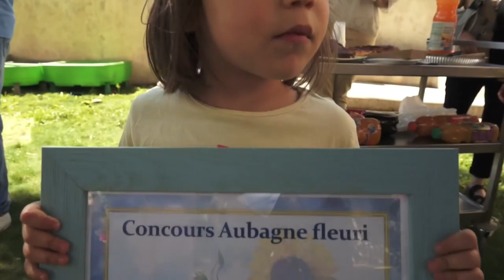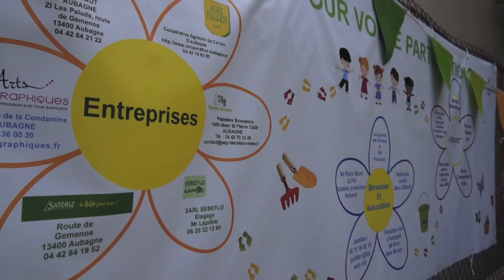Un jardin extraordinaire à la crèche de la Delphine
Jeudi 10 juillet a été inauguré le jardin du multi-accueil de la Delphine, dans le centre-ville d'Aubagne (à côté de la MJC L'Escale). L'occasion de découvrir le travail mené depuis 3 mois par l'équipe de la crèche autour de Christine Monti, directrice adjointe de la structure.
Un jardin déjà reconnu, puisque récompensé au mois de juin par le jury d'Aubagne fleuri.
C'est d'un projet autour de la nature qu'a germé l'idée de faire pousser ce  jardin. Une dynamique s'est mise en place au fur et à mesure que des partenaires rejoignaient le projet.
Aujourd'hui, les petits (qui ont entre quelques mois et 3 ans) ont le plaisir de cueillir la production (tomates, melon, fraises, carottes, concombres, radis, salades...) et de la déguster.

• Reportage de Richard Guesnier

Et de conclure : "on n'est pas là pour faire des apprentissages, on est là pour découvrir, et le moteur c'est le plaisir".